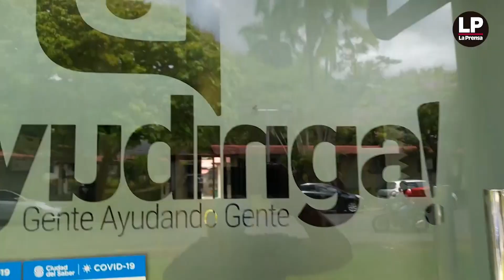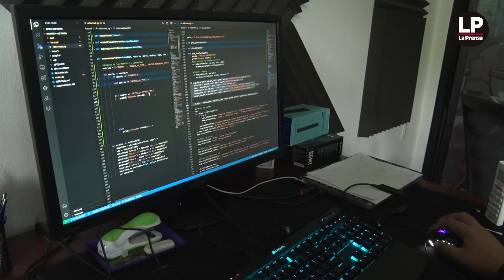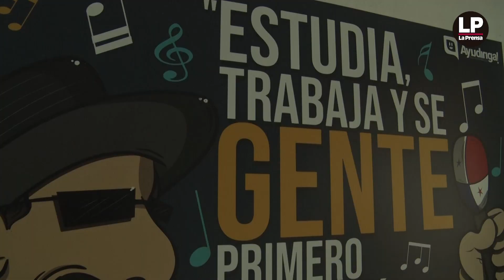Fundación Ayudinga cumple 10 años de crear contenido educativo para Panamá.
Ayudinga nació hace 10 años como la respuesta que daba un niño de 14 años a un sistema educativo que, sentía, se quedaba corto para sus necesidades.